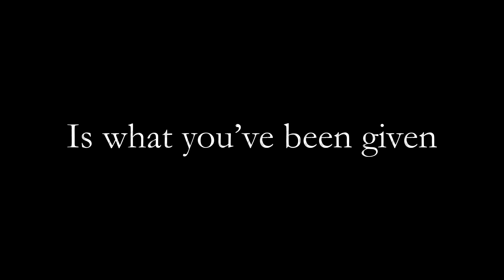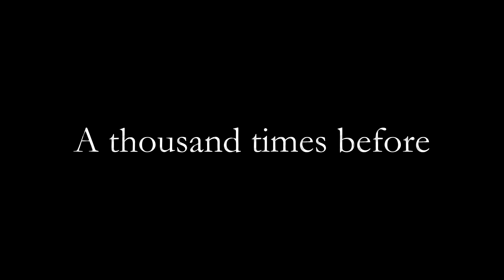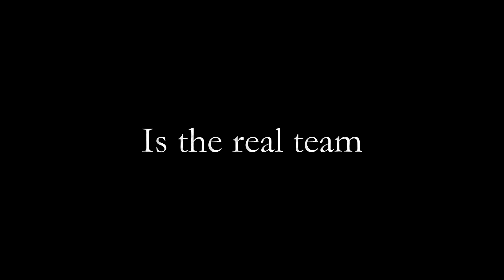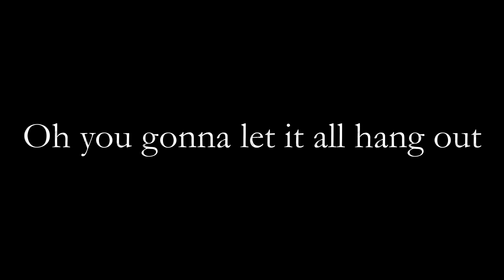Queen - More Of That Jazz (Official Lyric Video)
Taken from Jazz, 1978.
Sing along to 'Who Needs You' with this official karaoke style Queen lyric video.